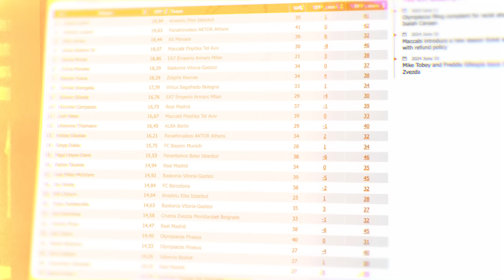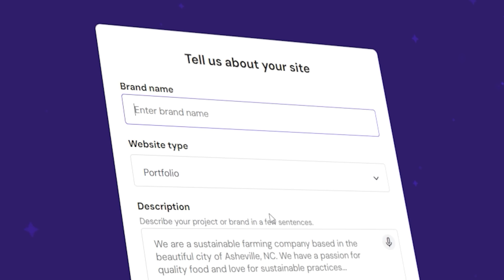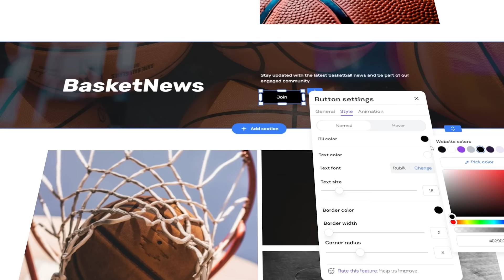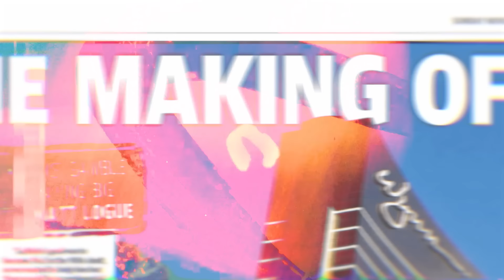Is This The End Of European Basketball?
EuroLeague, EuroCup, Champions League and many domestic leagues in Europe face the same problem - lack of young talent. These players rather choose NCAA, G-League or other leagues, which offer better financial situation. Could this lead to the extinction of European basketball? Watch and find out.